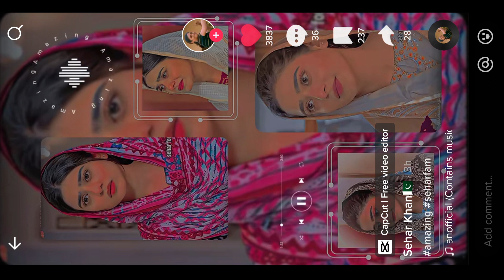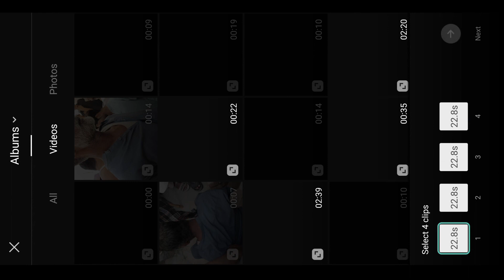Mujhe Bas Door Jana hai CapCut New Template | Amazing New Template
Mujhe Bas Door Jana hai CapCut New Template | Amazing New Template Tiktok New Trend !!!

Hello Friends in today Tiktok video edit tutorial I'll tell you how to make tiktok new trending Mujhe Bas Door Jana hai CapCut New Template | Amazing New Template ?effect transition video in capcut | Capcut Tiktok New Trend wali video kaise banaye 2022